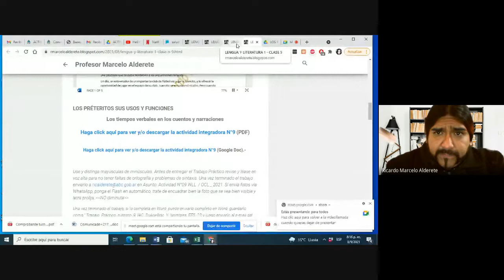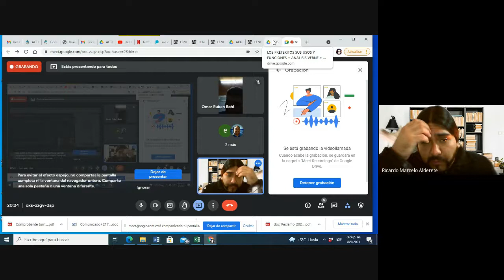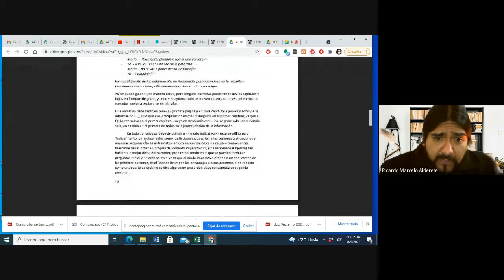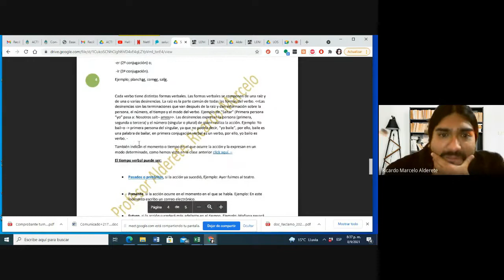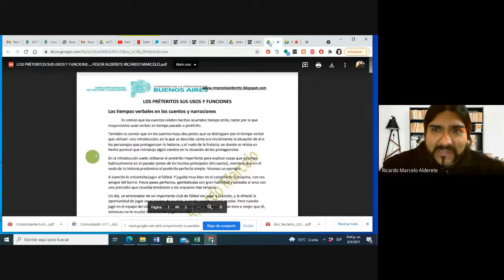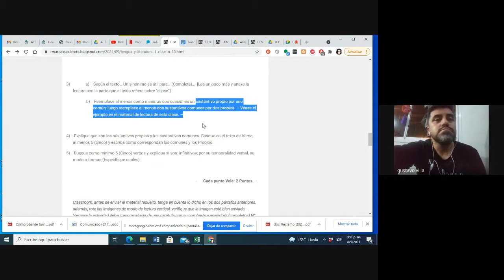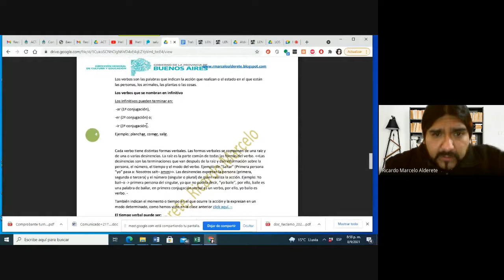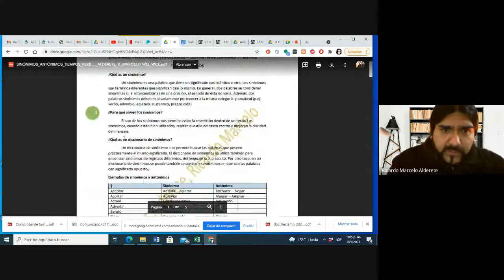Clases 9 y 10 de Lengua y Literatura repasos: sustantivos, antónimos, tipos de verbos y Narrativa.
Cuestionario Trabajo práctico N° 10.-

Temas: Lectocomprensiòn, Sustantivos (Comunes y propios), sinónimos – antónimos; tipologías verbales. -

Análisis de textos. - Lecto-comprensión. – Ver Clase y actividad

Clase N°9 y Trabajo práctico de la misma: " Lo pretéritos sus usos y funciones". Los tiempos verbales en los cuentos y en las narraciones. Ver la clase y actividad